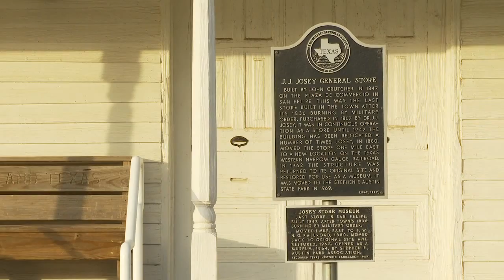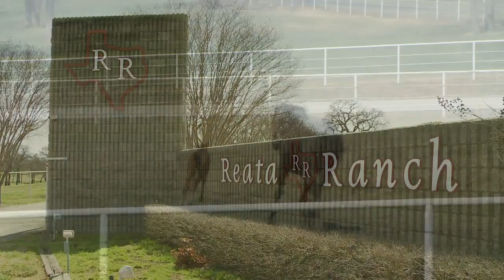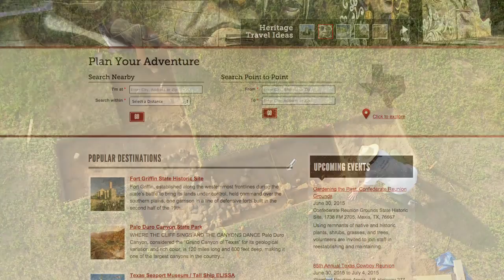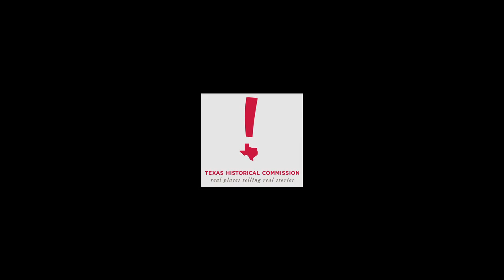Economic Impact of the Texas Heritage Trails Program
This video provides an overview of the Texas Heritage Trails Program and its significant economic impact. Learn more about the program and find thousands of historical, cultural, and natural Texas treasures